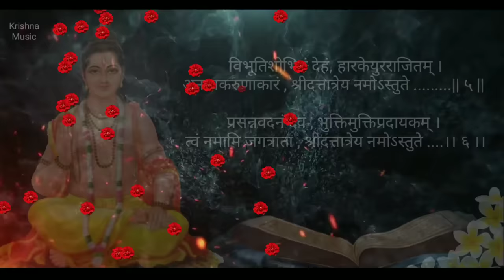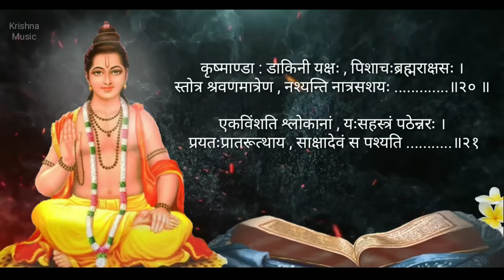Shree Dattatrey Kavach | Singer- Vishal Jogdeo | श्री दत्तात्रेय कवच | Mahanubhav Panth Stotra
श्री दत्तात्रेय प्रभु जयंतीच्या शुभमुहूर्तावर सर्व महानुभाव पंथीय भक्तांसाठी महानुभाव पंथाचे भजन सम्राट-  "विशाल जोगदेव" यांच्या  सुमधुर आवाजातील "श्री दत्तात्रेय कवच" आम्ही आता व्हिडिओ च्या स्वरूपात सादर करीत आहोत

श्री दत्तात्रेय कवच

नम् श्रीगुरुदत्तम् , दत्तदेवम् जगद्गुरुम् ।
निष्कलम् निर्गुणम् वन्दे , श्रीदत्तात्रेय ! नमोऽस्तुते || १ ||

सुरेशवन्दितम् देवम् त्रैलोक्यलोकवन्दितम् l
हरिहरात्मभूवंद्यम् , श्रीदत्तात्रेय ! नमोऽस्तुते || २ ||

ब्रह्मलोकेषु भूतेषु , शंखचक्रगदाधरम् l
पाणिपात्रधरम् देवम् , श्रीदत्तात्रेय ! नमोऽस्तुते .।। ३ ।।

निर्मलम् रक्तवर्णच , सुंदरम् स्वांग शोभितम् ।
सुलोचनम् विशालाक्षम् , श्रीदत्तात्रेय ! नमोऽस्तुते || ४ ||

विभूतिशोभितम् देहम् , हारकेयुरराजितम् ।
अनन्यकरुणाकारम् , श्रीदत्तात्रेय ! नमोऽस्तुते .|| ५ ||

विभूतियुक्तभालम् च , जटामुकुटमंडितम् ।
सुदीप्तौ कुण्डलौ कर्णे , श्रीदत्तात्रेय ! नमोऽस्तुते || ६ ||

प्रसन्नवदनम् देवम् , भुक्तिमुक्तिप्रदायकम् ।
त्वाम् नमामि जगत्राता , श्रीदत्तात्रेय ! नमोऽस्तुते .।। ७ ।।

राजराजम् महाराजम् , कार्तवीर्यवरप्रदम् ।
सुभद्रम् भद्रकल्याणम् , श्रीदत्तात्रेय ! नमोऽस्तुते || ८ ||

अनसूयोदराजातम् , अत्रिमुनिसमुद्भवम् ।
विरक्तैर्योगिभिर्जेयम् , श्रीदत्तात्रेय ! नमोऽस्तुते .॥ ९ ॥

दिगम्बरम् तनुश्रेष्ठम् , ब्रह्मचारी व्रतेस्थिरम् ।
भिक्षुच्च दण्डिनम् चैव , श्रीदत्तात्रेय ! नमोऽस्तुते .॥ १० ॥

कदायोगंम् कदाभोगम् , बाललीलाभिःशोभितम् ।
दशरत्नपक्तिम् च , श्रीदत्तात्रेय ! नमोऽस्तुते .॥११ ॥

भूतबाधा भयोन्माद , ग्रहपीडा विनाशकम् ।
दारिद्र व्यसनोहारम् , श्रीदत्तात्रेय ! नमोऽस्तुते || १२ ।।

चतुर्दश्याम् भृगौ घसे , जन्म मार्गशीर्ष शुभे ।
यस्य तम् तारकम् वदे , श्रीदत्तात्रेय ! नमोऽस्तुते || १३ ||

रक्तोत्पलदलपादम , सर्वतीर्थप्रकाशकम् ।
वन्दितम् योगिभिःसर्वे , श्रीदत्तात्रेय ! नमोऽस्तुते || १४ ||

ज्ञानिनम् साक्षिणम् देवम् , गतिर्मोक्षप्रदायकम् ।
आत्मभूवम् वरम् कृष्णम् , श्रीदत्तात्रेय ! नमोऽस्तुते .. || १५ ||

भृगूक्तैर्मधुरैवाक्यैः , श्रीदत्तात्रेय स्तुतिपरैः ।
साक्षादव्यक्तम् स्वयम् ब्रह्म , श्रीदत्तात्रेय ! नमोऽस्तुते  || १६ ||

प्राणिनाम् सर्वजातिनाम् , कर्मपाशप्रभञ्जकम् ।
श्रीदत्तात्रेय स्तुतिस्तोत्रम् , सर्वकार्यविधायकम् .॥ १७ ॥

अपुत्रो लाभते पुत्रम् , धनधान्यसमान्वितम् ।
राजमान्यो भवेत् लक्ष्मीम् प्राप्ताम् लभते क्षणात् .॥ १८ ॥

त्रिसन्ध्या जपमानस्य , श्रीदत्तात्रेय स्तुतिपराम् ।
तस्यरोगभयम् नास्ति , दीर्घायुर्विजयि भवेत् .।। १ ९ ।।

कृष्माण्डा : डाकिनी यक्षः , पिशाचःब्रह्मराक्षसः ।
स्तोत्र श्रवणमात्रेण , नश्यन्ति नात्रसशयः .॥२० ॥

एकविंशति श्लोकानाम , यःसहस्त्रं पठेन्नरः ।
प्रयतःप्रातरूत्थाय , साक्षादेवम् स पश्यति .. .॥२१ ॥

इति श्री दत्तात्रेय कवच संपूर्ण ।।

मेरे चक्रधर मेरे शाम ( महानुभाव पंथिय भजनसंध्या)
भजन सम्राट श्री विशाल जोगदेव यांचा सुमधुर आवाज,उत्कृष्ट वाद्यवृंद आणि श्रीकृष्ण सुदामा तथा अनेक नयनरम्य सजीव झाक्या सोबत.